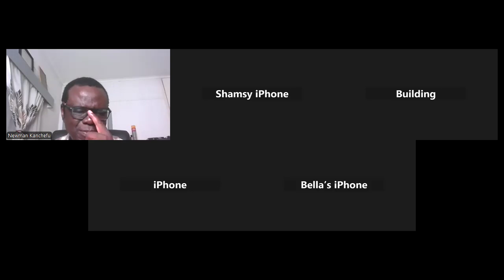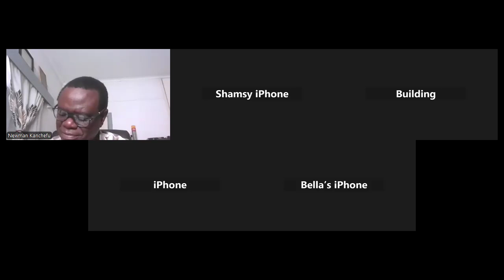Bro Newman Kanchefu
Holy Spirit in me